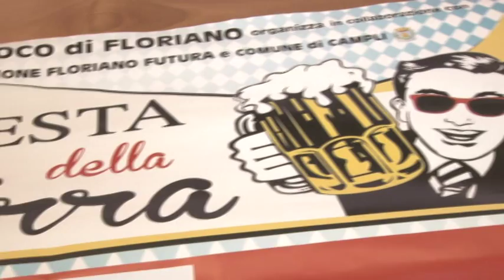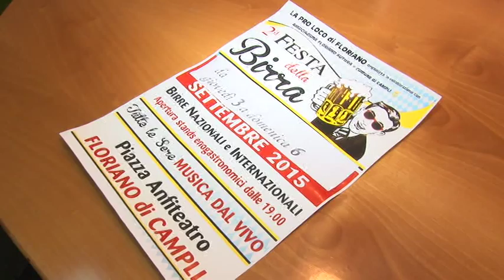A Floriano di Campli la 2 Festa della Birra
Dal 3 al 6 settembre torna a Floriano di Campli la Festa della Birra. Quest’anno l’ento, giunto alla seconda edizione, propone assaggi di etichette nazionali e internazionali e degustazioni di prodotti tipici.